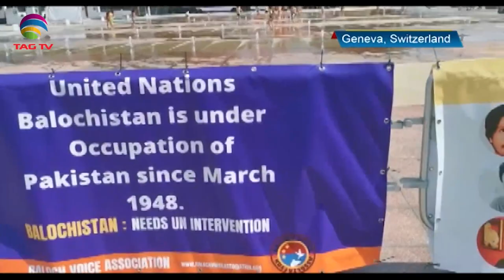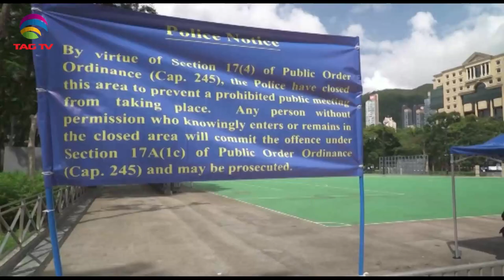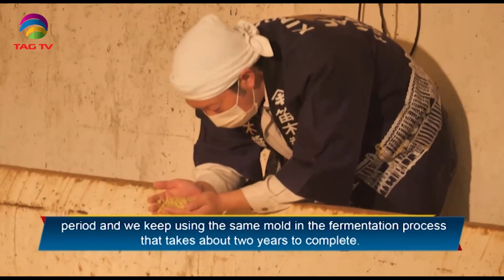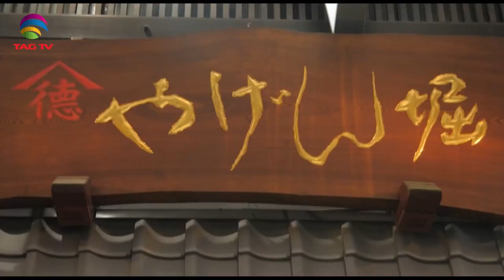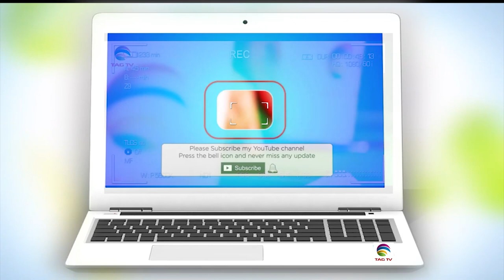Geo Politics in South Asia Focus July 3, 2021 - South Asian Weekly News Show